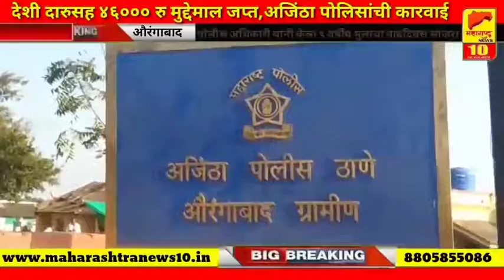देशी दारुसह ४६००० रु मुद्देमाल जप्त, अजिंठा पोलिसांची कारवाई.. l MAHARASHTRA NEWS 10